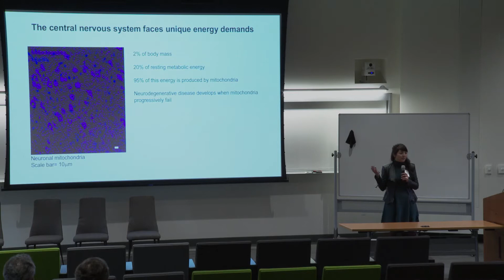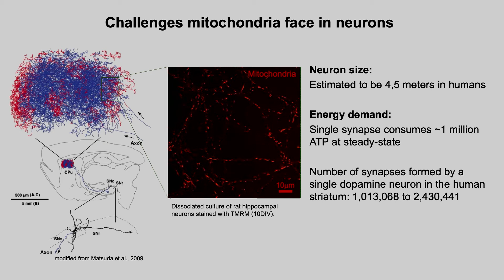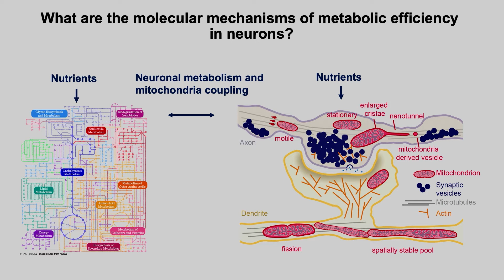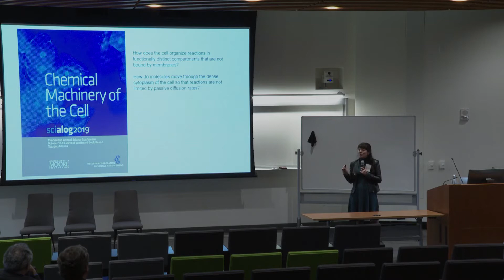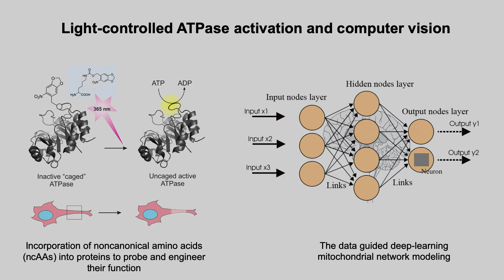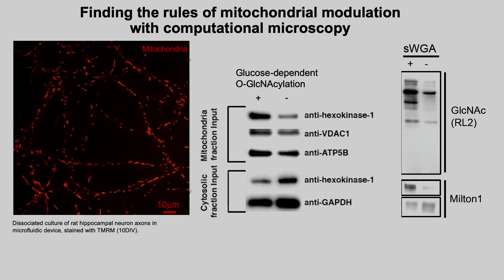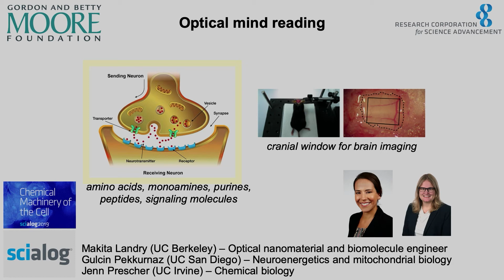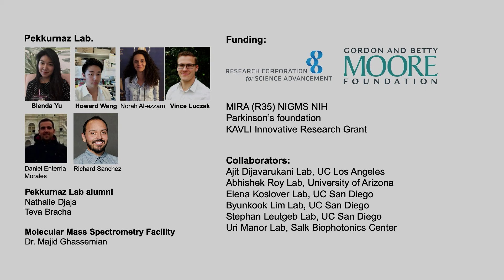Faculty Presentation - Gulcin Pekkurnaz, Neurobiology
Gulcin Pekkurnaz is an Assistant Professor in the Neurobiology department and her research focuses on understanding how mitochondrial function is coupled to neuronal metabolism.

Anticipating the Future of Science was an event hosted by UC San Diego that honored Research Corporation for Science Advancement's contributions to basic science and showcased the researchers whose early grants paved the way for larger funding, allowing them to push their scientific fields forward.  The event also provided a forum to discuss innovative research for faculty and students and highlighted the integral role of philanthropy in the future of scientific discovery.

Forum was recorded on February 19, 2020 in the Kavli Auditorium at Tata Hall, UC San Diego.